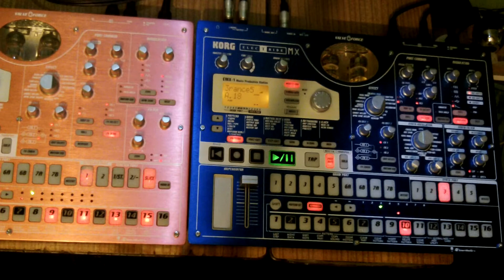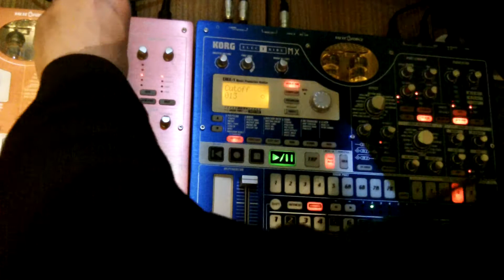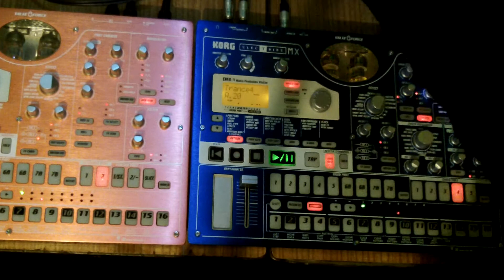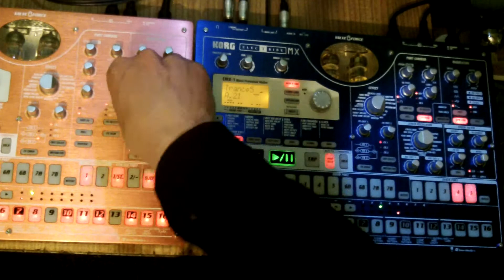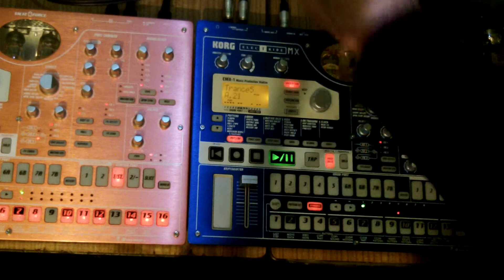Roof Top Dancer -REMIX- Electribes EMX SEX R2 Future Retro (live)